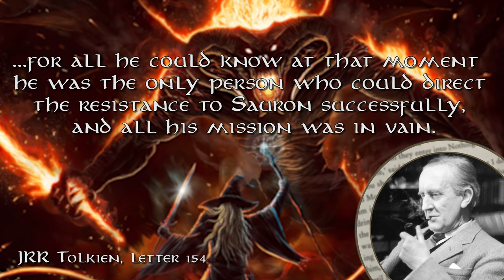What if Galadriel Took the Ring? | Tolkien Theory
Today, we answer what would happen if Galadriel had taken the One Ring when offered to her by Frodo.  We have some clues from JRR Tolkien himself: "Galadriel would have proceeded in the policy now adopted by Sauron: they would have built up an empire with great and absolutely subservient generals and armies and engines of war, until they could challenge Sauron and destroy him by force."

Using my usual level of research, I put forth my best guess for what would transpire - including how it would affect the timeline, how Galadriel would go about amassing forces to challenge Sauron, and how she would keep the One Ring secret from a newly resurrected Gandalf the White.

To purchase artist work, I highly recommend checking out these amazing artists online!

The One Ring - Magali Villeneuve
Galadriel - Davina Benier
Wrath of Galadriel - WETA
Galadriel - Livia de Simone
Galadriel - Danilo Trindade
Frodo and Galadriel - Saphir93
Galadriel's Blessing - Jerry Vanderstelt
Galadriel - Incantata
Mirror of Galadriel - Louise Melin
Gandalf vs Balrog - Elbardo
Gladriel - Laure au Decwz
And Finrod Fell Before the Throne - Kurai Geijutsu
Galadriel - Stephanie Brown
Galadriel - Victoria Krupenina
Power of Command - Borja Pindado
The Gifts of Galadriel - Kuliszu
Galadriel and Aragorn - Donato Giancola
Gandalf the White - Suzanne Helmigh
Galadriel - Roul Vitale
Isengard - Only Chasing Safety
Saruman of Many Colours - Francesco Amadio
Galadriel - Volodimir Shvachko
Isengard Map - Lord of the Rings Online
The Palantir - Morgen Bell
Theoden and Wormtongue - Donato Giancola
Galadriel - Mignon Zakuga
Galadriel - Matthew Stewart
Galadriel - Andrea Guardino
Saruman's Staff - Alexandr Elichev
Charge at Pelennor Fields - Mischevious Little Elf
Siege of Gondor - The Brothers Hildebrandt
Aragorn and the Palantir - Magali Villeneuve
The Witch-King - John Howe
The Witch-King - Alan Lee
Eomer and Aragorn - Abe Papakhian
Eowyn and the Nazgul - David Demaret
Gandalf the White - Ted Nasmith
Dark Lord Sauron - Spartank42
Gandalf in Hollin - Donato Giancola
On the Walls of Minas Tirith - Meneldil Elda
Dark Galadriel - Alex Ortiz
Mordor, the Black Gate - Norloth
Battle of the Black Gate - Ted Nasmith
The Nine - Anato Finnstark
Jean Pascal Leclerc - Sauron
Barad-dur, Shadow of War - Wardenlight Studio
The Shadow of Sauron - Ted Nasmith
Eomer and Aragorn Ride to the Lands of the East - Kip Rasmussen
Galadriel - Concept Art House
Lady of Light - Kelly McKernan
Galadriel - Pavasara Dvesma
Galadriel - Jenny Dolfen
Galadriel - Anato Finnstark
Council of the Wise - Aleksander Karcz
Ringbearers - Jenny Dolfen
Gandalf the White - Najeeb Najjar
Galadriel - Sasha de Trafo
Sauron - Shadow of War
Galadriel - Frank Rivolli

Check out these resources for this and more info about Galadriel and the One Ring:
Unfinished Tales
The Silmarillion
The Encyclopedia of Arda
Tolkien Gateway
Theonering.net “Today in Middle-earth History” Calendar